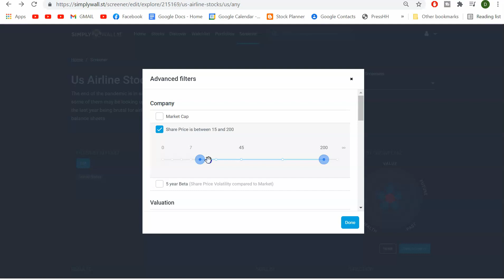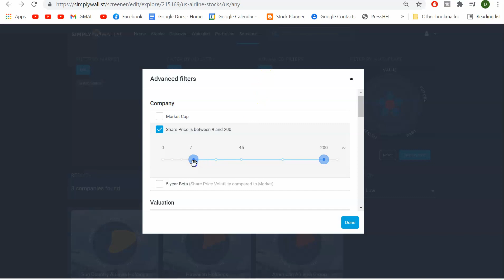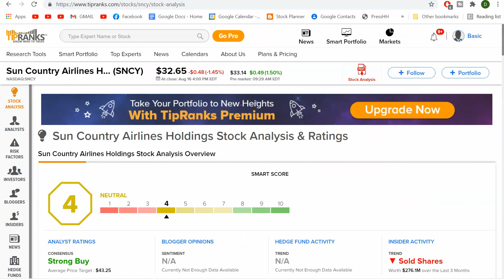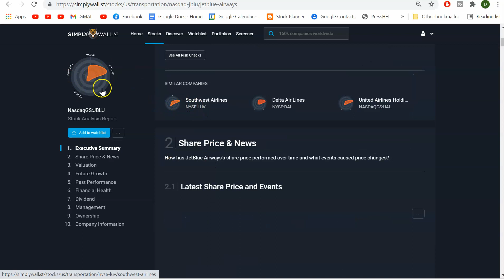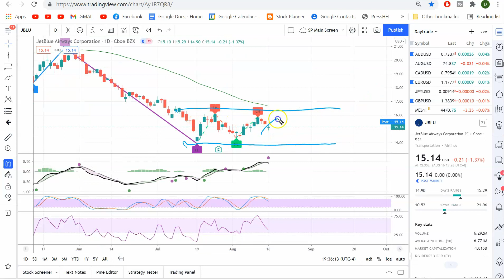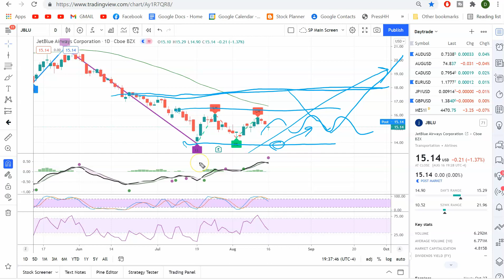Which UNDERVALUED Airline Should I add to my Portfolio $SNCY $HA $JBLU $AAL